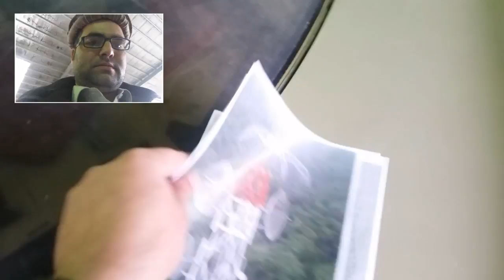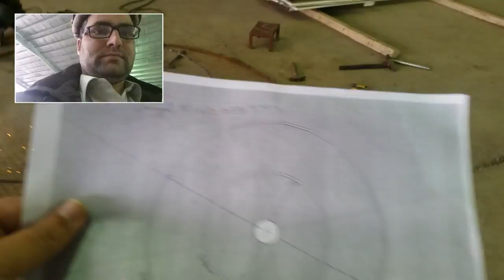My designed lightening arrester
I designed this lightening arrester for communication towers that I have already designed and installed.

Taking idea of design from an image on Internet.